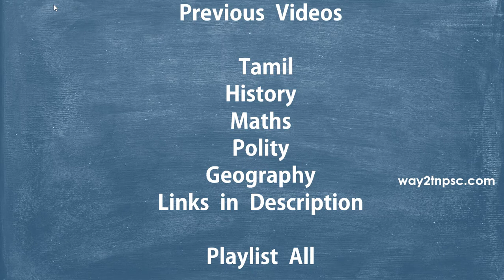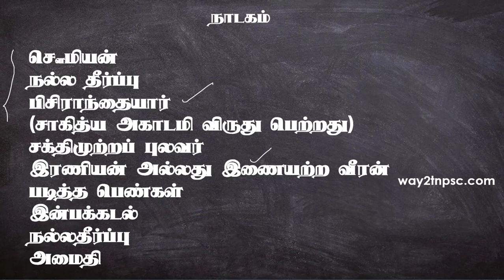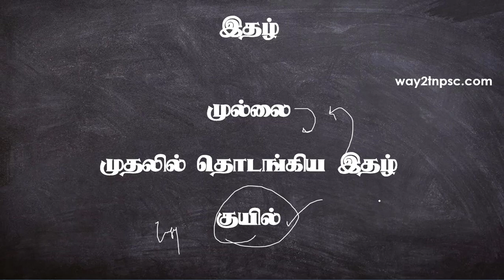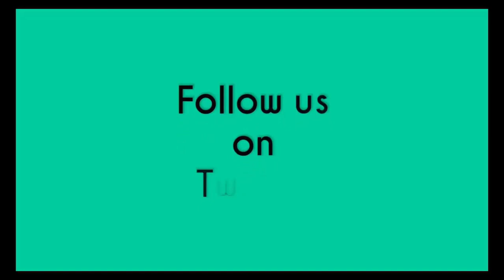TNPSC Tamil Part A - Bharathidhasan Noolgal - நூல் - நூலாசிரியர் பாரதிதாசன் நூல்கள்| VAO Exam 2017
SCERT -  INDIVIDUAL BOOKS FORMs :
TNPSC Tamil Part A - VAO Exam 2017
 Bharathidhasan Noolgal
நூல் - நூலாசிரியர்
பாரதிதாசன் நூல்கள் நூல்கள்

Group 2A Model Question Paper # 1  as Online Test

TNPSC Group 2A 2017 Expected Cut Off Mark Details / TNPSC Group 2A Cut Off Marks

New Job/Exam Notification/ Recruitment  வேலைவாய்ப்பு

Athiyaman Team

TNPSC Group 2A Exam  Preparation
TNPSC Group 2A Online videos